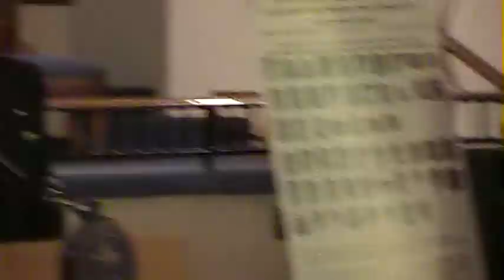Cease Fire Grimm Sleeper update conference 001.MOD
L.A.P.D. Update on the Grimm Sleeper murder Investigation.